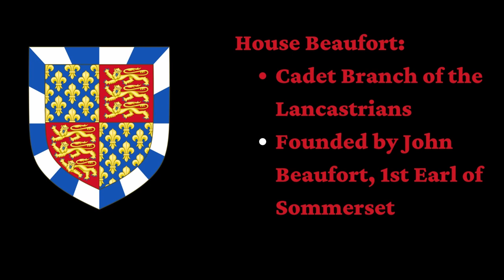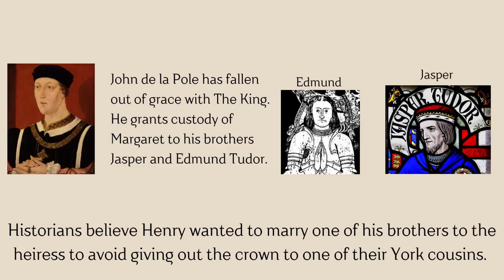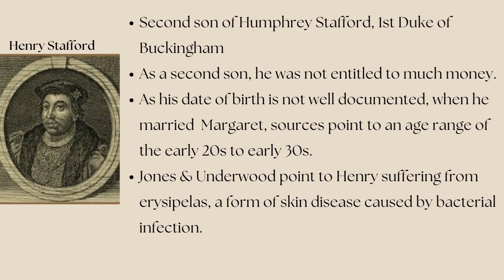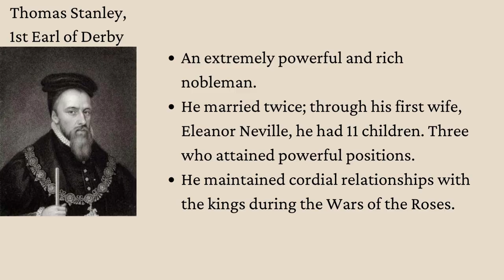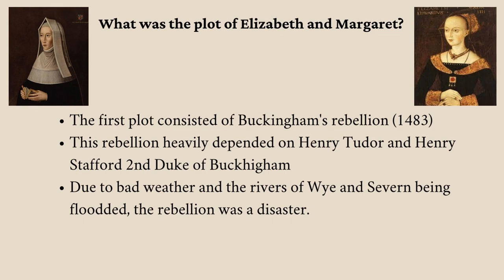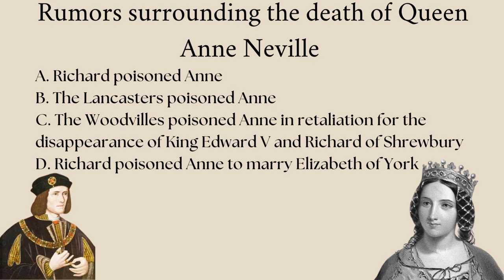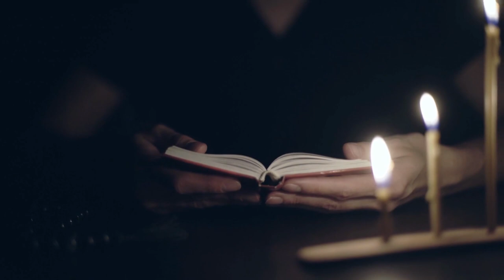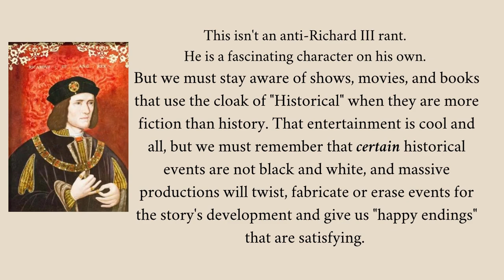The Tudor Matriach: Lady Margaret Beaufort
In the Ladies of the Roses episode, we'll talk about Lady Margaret Beaufort. The mother of Henry Tudor and the matriarch of one of the most intriguing royal houses in the world. The House of Tudor. Her undying loyalty to her son brought her to the center of the War of the Roses and opened the door for the Tudor Dynasty to change European politics.

Sources:
Barry Coward, The Stanleys, Lords Stanley and Earls of Derby, 1385–1672. Manchester University Press, 1983.
Britannica, T. Editors of Encyclopaedia (2022, June 25). Margaret Beaufort. Encyclopedia Britannica.
The Kingmaker Margaret Beaufort: Mother of the Tudor Dinasty, HISTORY
Gristwood, Sarah (2013). Blood Sisters: The Women Behind the Wars of the Roses.
Jones, Michael K.; Underwood, Malcolm G. (1993), The King's Mother: Lady Margaret Beaufort, Countess of Richmond and Derby, Cambridge University Press, ISBN 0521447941
Jones, Michael K. & Underwood, Malcolm G. (2004). "Beaufort, Margaret [known as Lady Margaret Beaufort], countess of Richmond and Derby (1443–1509), royal matriarch". Oxford Dictionary of National Biography (online) (online ed.). Oxford University Press. doi:10.1093/ref:odnb/1863
Starr Brown, R. (2017) Margaret Beaufort and the Birth of Henry Tudor